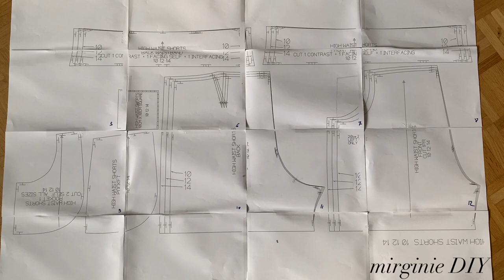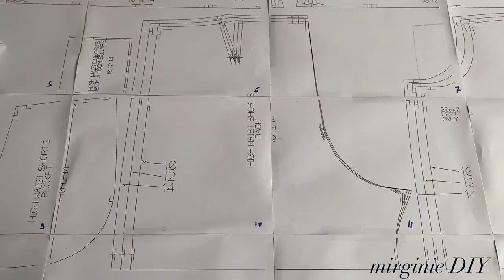COUDRE UN SHORT TAILLE HAUTE AVEC FERMETURE ET POCHES | PATRON GRATUIT | TRES FACILE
Hello,

Le beau temps arrive et vos gambettes veulent prendre l’air, j’ai le tutoriel qu’il vous faut.
Grâce au patron gratuit peppermint mag dispo ) et quelques modifications simples, vous aurez ce beau short taille haute légèrement évasé.

Si vous faites une taille 44 , vous pouvez agrandir le patron : ajouter des cm en fonction  du côté. Exple côté du short 1,3 cm, à la taille 0,7 cm, à la fourche entrejambe juste quelques mm comme entre la taille 38 et 40.

Pour une taille 46, côté 2,6cm et taille 1,4 cm etc...

Matériel :
Une MAC 😊
Le patron pdf imprimé  (Attention !  aux paramètres d’impression Mise à l’échelle , choisir « Par défaut »
S’assurer que le carré de repère fait bien 10*10cm et scotcher les feuilles côte à côte )
1 mètre de tissu
20 cm de thermocollant H250 si votre tissu est fin
1 fermeture invisible de 22 cm

Pour une robe légère pour l’été, voici le tuto de la robe col bardot ou pour une robe maxi

Le patron de la jupe de base  à imprimer

Le patron du buste de base à imprimer

Le patron du pantalon de base à imprimer

DIY SHORT
COMMENT COUDRE UN SHORT
SHORT TAILLA HAUTE
HIGH WAISTED SHORT
HIGH WAIS SHORT
SHORT FACILE
PATRON GRATUIT
SHORT DEBUTANT